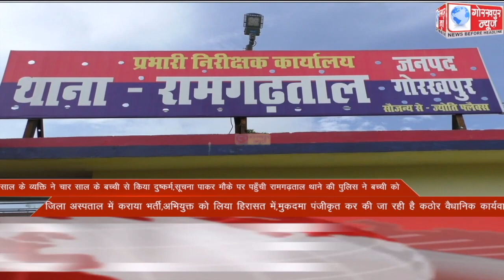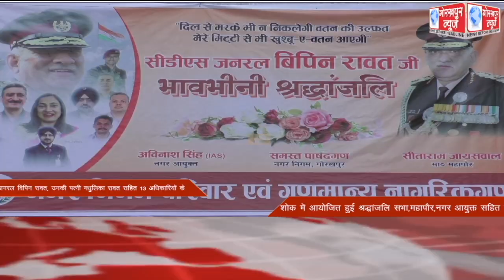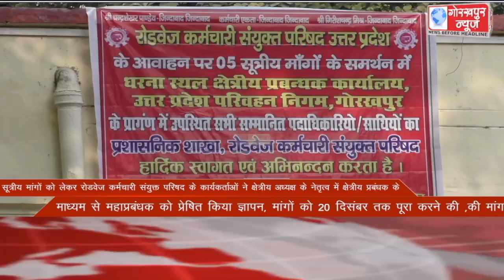GORAKHPUR NEWS Headlines 10-12-2021